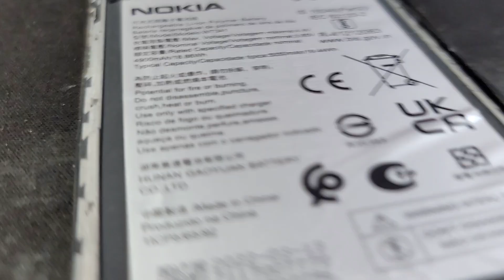Sửa Nokia G11, Sửa Chữa Điện Thoại Nokia G11 Các Lỗi Phần Cứng Phần Mềm Nhanh Lấy Luôn Sẵn Linh Kiện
Sửa Nokia G11, Sửa Chữa Điện Thoại Nokia G11 Các Lỗi Phần Cứng Phần Mềm Nhanh Lấy Luôn Sẵn Linh Kiện Bảo Hành
Đến với chúng tôi các lỗi của Nokia G11 khác đều có thể sửa được như:
 - Sửa Nokia G11 Hỏng Chân Sạc
 - Sửa Nokia G11 hỏng mic nghe gọi
 - Sửa Nokia G11 hỏng main
 - Thay Xương vỏ máy Nokia G11
 - Thay Nắp Lưng Nokia G11
 - Thay cảm ứng Nokia G11 đối với những máy hỏng cảm ứng nhưng Màn LCD vẫn còn
 - Thay Main máy Nokia G11
 - Thay Loa ngoài Nokia G11
 - Thay Loa trong Nokia G11 Hỏng không sửa được
 - Thay IC Nguon Nokia G11
 - Thay Phím bấm nguồn âm lượng Nokia G11
 - Thay Pin Nokia G11, thay vỏ điện thoại Nokia G11
 - Sửa điện thoại Nokia G11 chết nguồn
 - Sửa camera Nokia G11 hỏng không chụp được hình ảnh
 - Sửa Điện Thoại Nokia G11 mất sóng
 - Sửa Nokia G11 không có wifi 3g